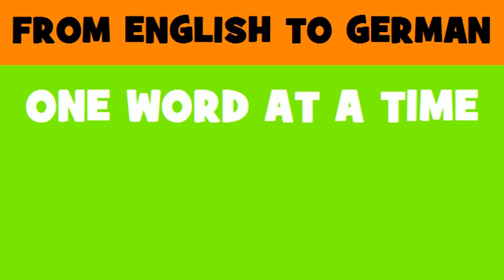FROM ENGLISH TO GERMAN = threat to national security